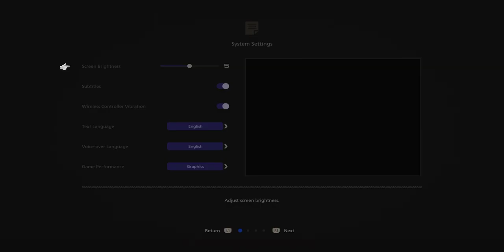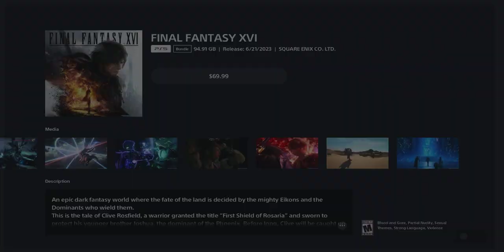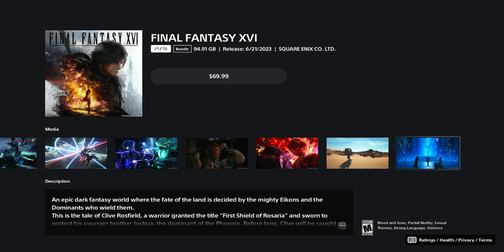First Time Ever Playing Final Fantasy | Final Fantatsy Demo Pt. 1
I'll Be Honest I Barely Use Any Of These But You Should Still Follow

Thumbnail pic -

Lemme Know What Games You Want Me To Play And Ways To Improve To Make My Streams More Entertaining, Comfortable And Fun To Y'all